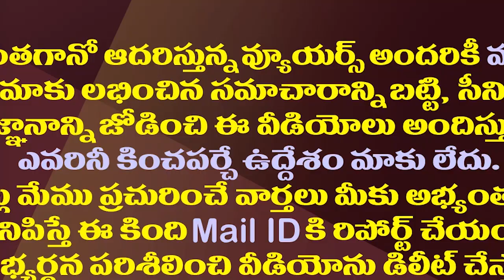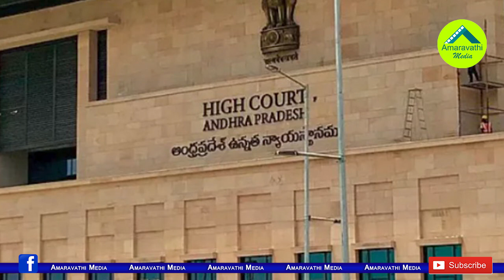అవసరమైనప్పుడు వెనకడుగు వేస్తే తప్పేముంది.!?| CM YS Jagan and PM Modi Reversed their Decisions